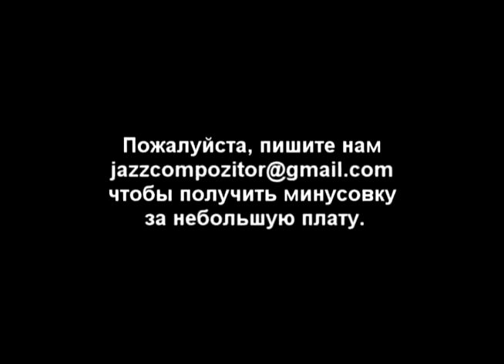Michael W Smith - Love Me Good (backing track, минусовка)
Чтобы получить минусовку за небольшую плату, и без посторонних звуков,
пишите нам:
skype: ardzuar
Для звонков и смс:
To get a minus for a small fee and without extraneous sounds, write to us.

Вы можете получить минусовку через пол-часа или в течении 12 часов.
Существует десятки платёжных систем и денежных переводов с помощью которых
вы можете оплатить минусовку.
You can get backing track immediately after communication and payment.
There are dozens of payment systems and money transfers through which
you can pay backing track.

Также:
Принимаю заказы на изготовление фонограмм, минусовок, аранжировок,
поздравительных и праздничных песен. Опыт.
Любые минусовые треки:
минусовку существующей песни,
минусовку (аранж) для вашей авторской песни,
трек на заказ с нашей музыкой, текстом, аранжем и бонусным демо-плюсом,
также мы переаранжировываем любые композиции чтобы они звучали по-новому,
делаем симфонические оркестровки,
сочиняем с нуля аудио треки для театра, видео аудио роликов.

Как всё происходит:
Вы присылаете письмо с музыкальным материалом и описанием заказа. Вы можете указать все детали в письме, или же объяснить их по телефону, скайпу.
Через 1-2 дня вы получаете демо-фрагмент вашего музыкального трека чтобы
удостовериться в том что работа началась. Оплачиваете заказ удобным Вам
способом. После чего аранжировщик доделывает трек и присылает заказ в
форматах wav и mp3. Так же при заказе мультитрека Вы получаете архив без
сжатия с раздельными треками всех инструментов, задействованных в
музыкальной композиции.
* Работаем дистанционно со всей планетой Земля (online)
* Более 17+ лет опыта аранжировки и записи
* Предлагаем массу вариантов оплаты
* Нашим постоянным клиентам -20%
* Готовы работать по защищённым сделкам
* Правильное общение и быстрое решение вопросов
* Бесплатно дорабатываем и финализируем материал
* 100% возвращение средств если результат не устроит
* Подбор платёжных систем для минимальных комиссий
* Персональный сертификат WebMoney
* 17 лет блестящей репутации
* Хорошие цены без потери качества
* Стабильные сроки (3-7 дней)
* Охватываем все существующие стили и жанры
* Не претендуем на собственность в любом виде

Also:
I accept orders for the production of phonograms, backing tracks,
arrangements, congratulatory and festive songs. Experience.
Any minus tracks:
backing track of an existing song,
backing track (arr) for your author song, custom-made track with our music,
lyrics, arrangement and bonus demo plus,
we also rearrange any compositions to make them sound new,
do symphony orchestrations, we compose from scratch audio tracks for the
theater, video audio clips.
How everything happens:
You send a letter with musical material and a description of the order. You
can indicate all the details in the letter, or explain them by phone,
skype. After 1-2 days, you get a demo fragment of your music track so that
make sure that work has begun. Pay for the order convenient for you
way. After which the arranger completes the track and sends the order to
wav and mp3 formats. Also, when ordering a multitrack, you
you get an archive without compression with separate tracks of all
instruments, involved in the musical composition.
* Work remotely with the entire planet Earth (online)
* Over 17+ years of arranging and recording experience
* We offer a lot of payment options
* To our regular customers -20%
* Ready to work on secure transactions
* Correct communication and quick resolution of issues
* Modify and finalize the material for free
* 100% refund if the result does not suit
* Selection of payment systems for minimum commissions
* WebMoney Personal Certificate
* 17 years of brilliant reputation
* Good prices without loss of quality
* Stable terms (3-7 days)
* Cover all existing styles and genres
* Do not claim ownership in any form